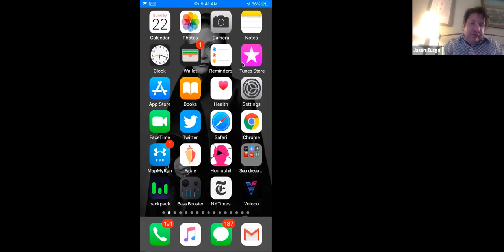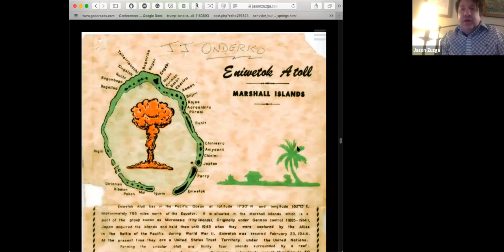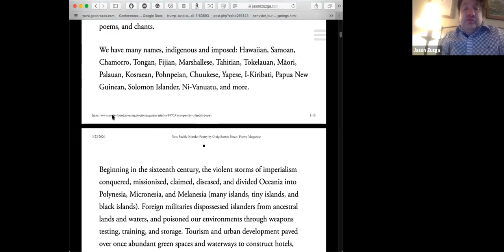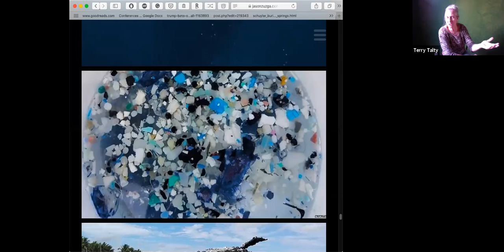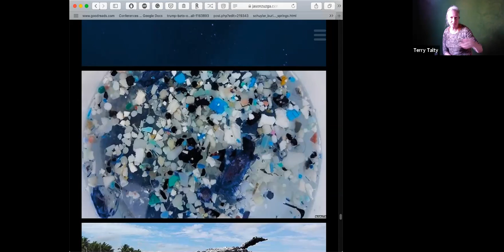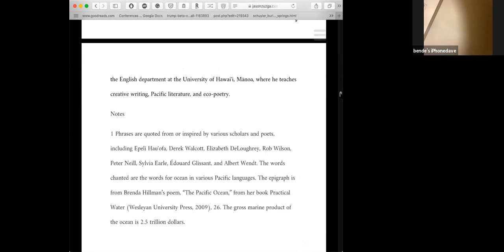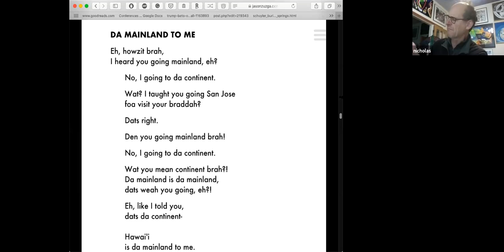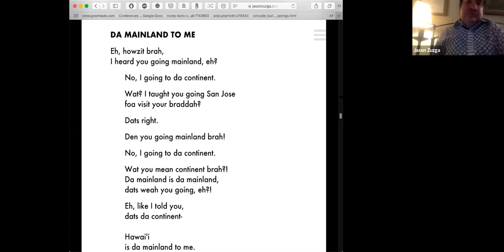March 22 2020 Talk with Craig Perez Santos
Craig Santos Perez joined ModPo SloPo's class on Indigenous, Immigrant, and Multilingual American Poetry (taught by Jason Zuzga) to discuss his poem/video Oceania and other matters.  There were a number of technical snafus, but we did our best as ZOOM amateurs all!